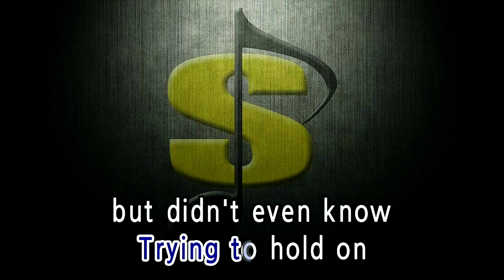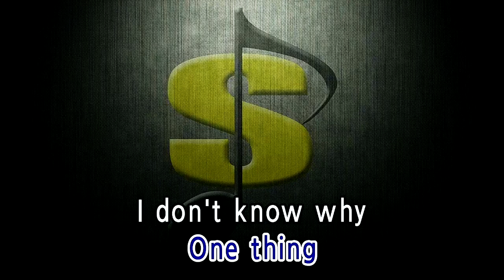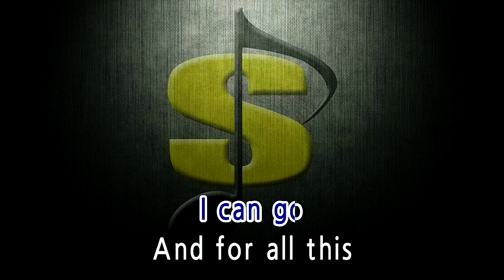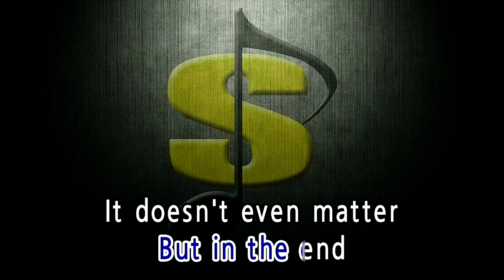IN THE END - Linkin Park (KARAOKE) Lower Key